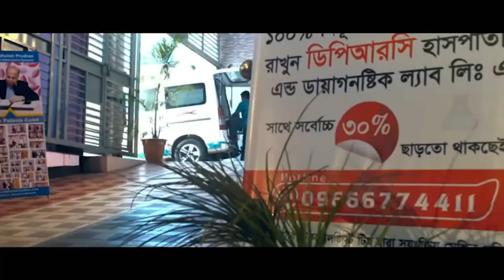হিপ জয়েন্টে ও AVN সমস্যা I মেয়েকে সুস্থ হতে দেখেএকজন মা তার অনুভূতি শেয়ার করলেন । Hip Joint । AVN